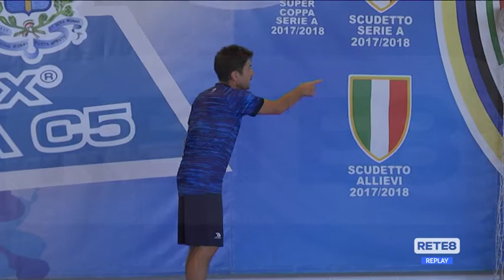Calcio a 5, il 10 ottobre l’esordio della Colormax